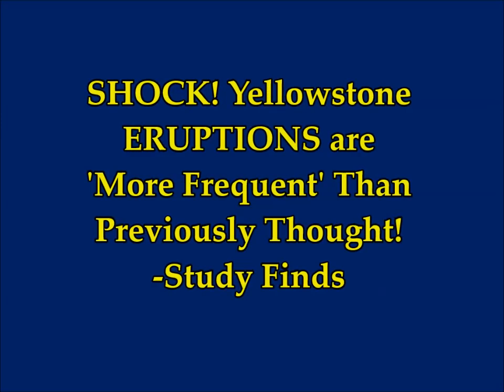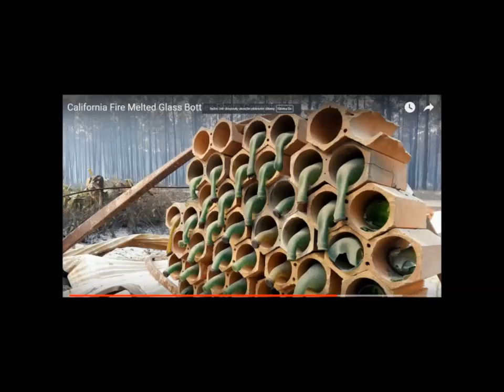SHOCK! Yellowstone ERUPTIONS 'More Frequent' Than Previously Thought! - Study